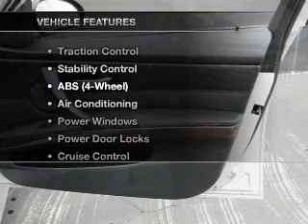2007 BMW 3 Series - EL CAJON CA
Year: 2007
Make: BMW
Model: 3 Series
Trim: 335i Sedan 4D
Engine: 6 cylinder Twin Turbo 3.0 liter
Transmission:
Color: Titanium Silver Metallic
Mileage: 60166
Address:
875 EL CAJON BLVD